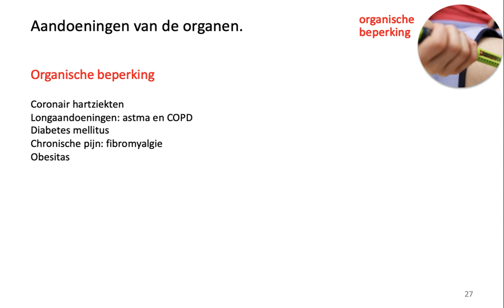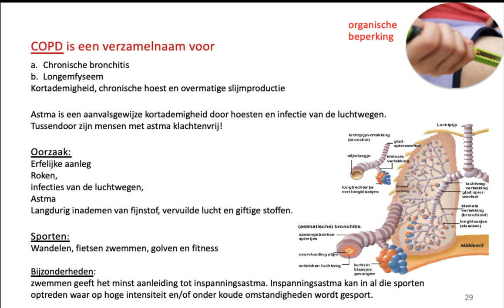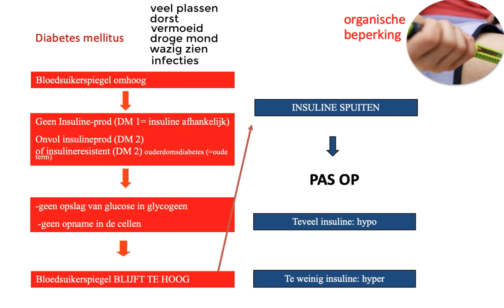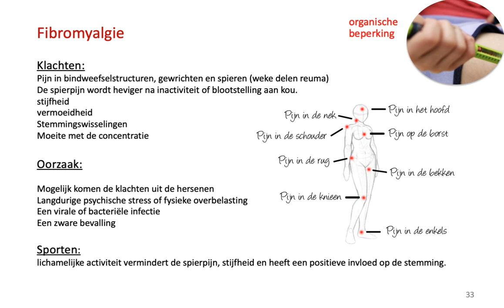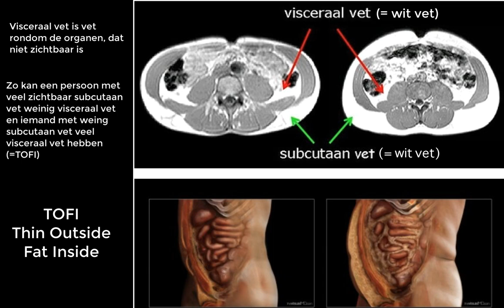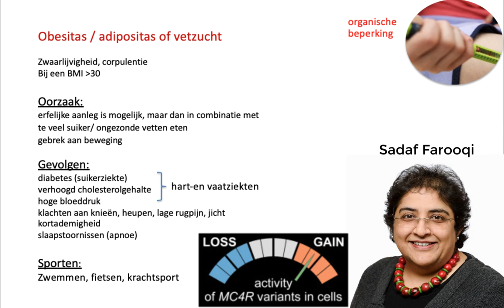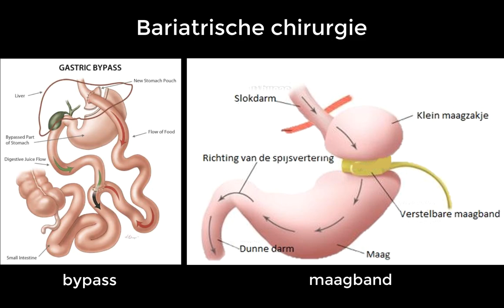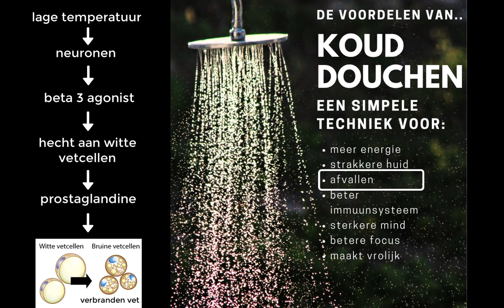Ziektebeelden en sport deel 3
In deze video komt een aantal ziektebeelden aan bod met organische beperkingen ten aanzien van sport.